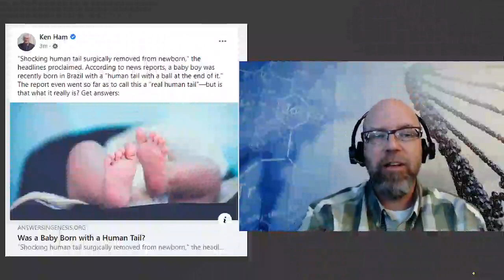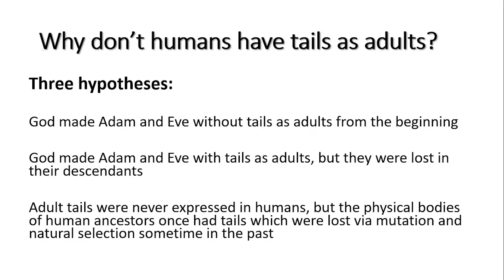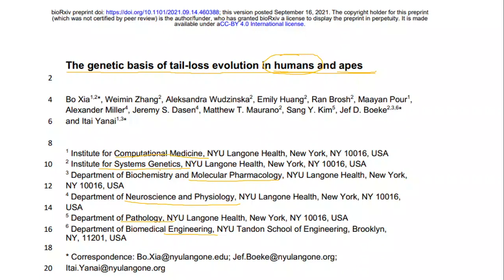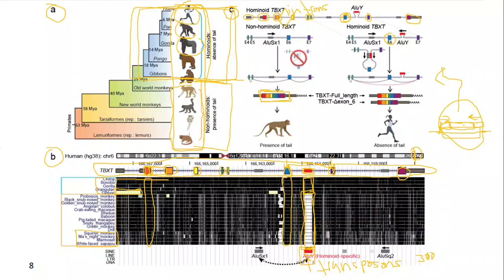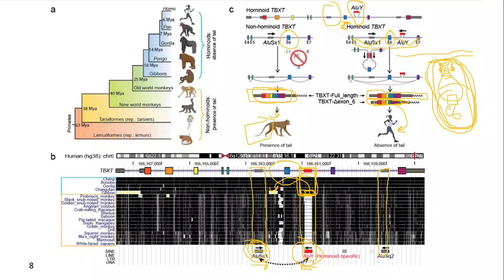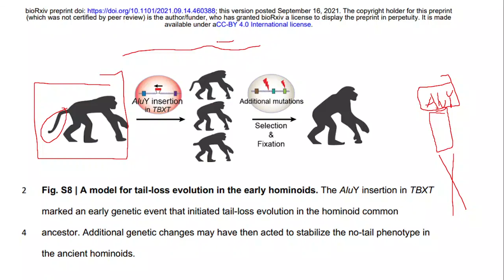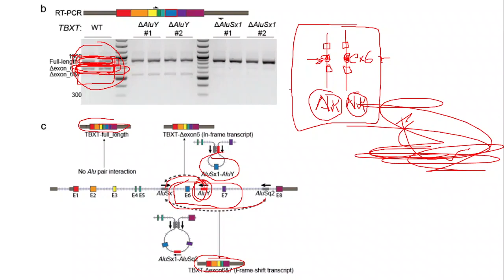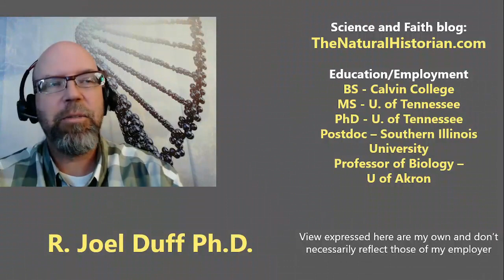Ken Ham, Adam and Eve, and a Tale of Tails: Did Adam Lose His Tail?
Ken Ham recently tweeted about a baby born with a "tail." I agree with his assessment that these are not cases of bony tails homologous to tails in almost all vertebrate species, but then I wondered, can young-earth creationists be sure that Adam and Eve did not have true bony tails as adults? After all, Ken Ham wasn't there to see Adam and Eve and record their appearance and we have no biblical record that reveals if they had tails or not as a created kind.  We do know from present day observations that all vertebrates, including humans, have tails at some point during their life and more than 99% of all vertebrate animal species have bony tails as adults so it isn't crazy to ask the question: could the rare exceptions without adult tails simply be examples of species that once had tails as adults but then lost them?
That led me to do a bit more reading about what we know about the genes behind tail formation. Not long ago in my genetics course I briefly described a recent manuscript implicating mutations in a gene involved in influencing early development to primate species that lack a tail.  I took another look at that manuscript and here I take a fairly deep dive into the molecular genetics of the TBXT gene to explain the significance of this discovery and ask how young-earth creationists could potentially use it to propose that Adam initially had a tail and his descendants lost it as a result of alterations to their genomes via a mechanism they frequently employ in their literature called post-fall genetic entropy.
Tail or no tail originally, the mutations to the genome that may lead to the lack of tails in adult apes is a lesson in how mobile genetic elements in genomes can dramatically affect how genes are regulated resulting in significant changes in phenotype (appearance of traits).  In brief, in ape species which all lack bony tails as adults their genomes are all observed to contain an extra copy of a transposable element (jumping gene) inside a very important early development gene. I discuss how the addition of this approximately 300 bp piece of DNA to this gene alters the expression of the gene which is hypothesized to result in the loss of tails in adults. The authors of this research provide support for their hypothesis by using gene editing technology to alter the genome of a mouse mimicking the effects of this sequence in humans and showing that mice with this human-like gene expression lack or have very short tails.  They also edit human cell lines showing that the gene expression is changed in the way that they predict.

Paper discussed in the video: Xia, Bo, Weimin Zhang, Aleksandra Wudzinska, Emily Huang, Ran Brosh, Maayan Pour, Alexander Miller et al. "The genetic basis of tail-loss evolution in humans and apes." bioRxiv (2021).